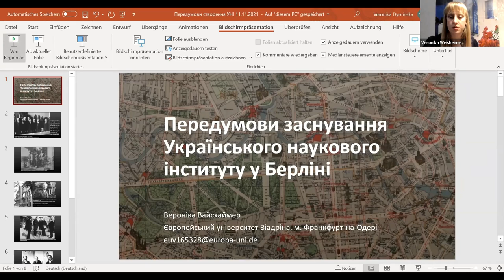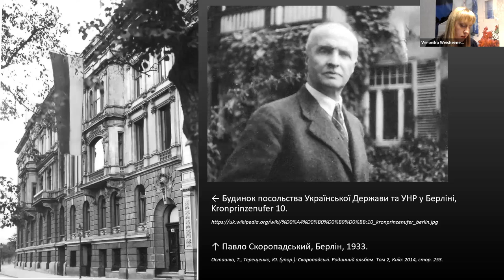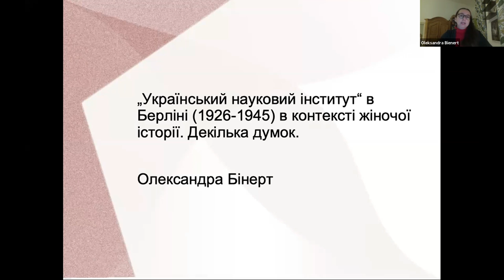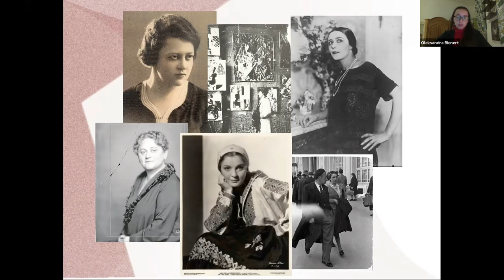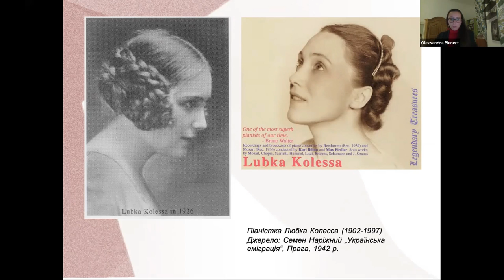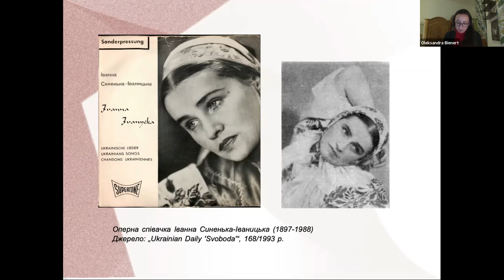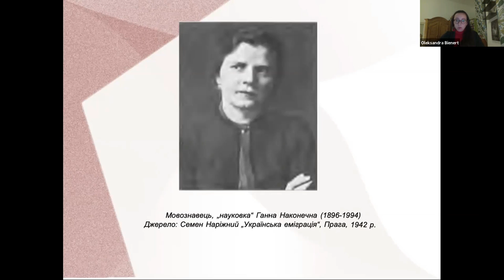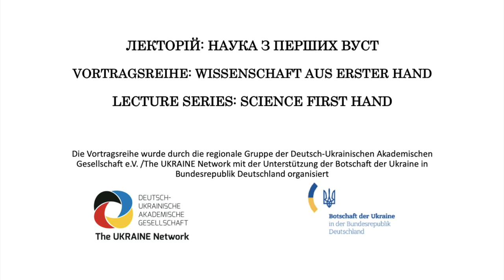Круглий стіл до 95-річчя заснування Українського наукового інституту в Берліні (1926–1945)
Лекторій: Наука з перших уст / Vortragsreihe: Wissenschaft aus erster Hand / Lecture Series: Science First Hand

Дата проведення: 11 листопада 2021 року

Організатори: Німецько-українське академічне товариство у співпраці із Посольством України у Федеративній Республіці  Німеччини

Доповідачі і доповідачки:
00:00 Вступ
00:22 Дмитро Бурім: «Професор Дмитро Дорошенко – організатор та перший директор Українського наукового інституту в Берліні»
20:22 Вероніка Вайсхаймер: «Передумови заснування Українського наукового інституту в Берліні»
36:28 Олександра Бінерт: «Український науковий інститут в Берліні в контексті жіночої історії. Декілька думок»
57:35 Кінцеві титри

Дмитро Бурім – кандидат історичних наук, старший науковий співробітник, учений секретар Інституту української археографії та джерелознавства ім. М.С. Грушевського Національної академії наук України (Київ). Закінчив з відзнакою історичний факультет Луганського державного педагогічного інституту імені Т. Г. Шевченка Східноукраїнського державного університету (нині Луганський національний університет імені Тараса Шевченка). У 1997 році захистив дисертацію „Наукова, педагогічна та громадсько-політична діяльність Д. І. Дорошенка на еміграції (1919–1951 рр.)“. Д. Бурім є автором, співавтором та упорядником понад 90 присвячених українській еміграції статей, серед яких дослідження та археографічні публікації архівних документів з історії Українського наукового інституту в Берліні.

Вероніка Вайсхаймер (ур. Димінська) – історикиня, аспірантка Європейського університету Віадріна у Франкфурті-на-Одері (Німеччина). Дисертаційний проєкт присвячено еміграційному періоду Павла Скоропадського у Берліні, гетьманському руху у Німеччині та українській еміграції міжвоєнного періоду (керівник проєкту: проф. д-р Вернер Бенеке). Лауреатка премії історичної комісії Берліна для молодих науковців (2019), стипендіатка Фонду ім. Гайнріха Бьолля.
У рамках «Лекторію з перших уст» пані Вероніка Вайсхаймер (ур. Димінська) виступала 23 травня 2019 року з темою «Людина честі з голови до п’ят: Павло Скоропадський у перші роки еміграції»

Олександра Бінерт – громадська активістка, дослідниця. Докторантка Гумбольдтського Університету м. Берлін, готує дисертацію на тему: „Жіночі біографії: життя письменниць, мисткинь та інтелектуалок з України в Берліні в період між двома світовими війнами“. Студіювала інформатику в Києві, європейську етнологію та Public History (M.A.) в Берліні. Ініціаторка та координаторка кількох німецько-українських громадських ініціатив: Ukrainischer Stammtisch in Berlin (2007), Ukrainischer Kinoklub Berlin (2009), "PRAVO. Berlin Group for Human Rights in Ukraine" (2012), Euromaidan Wache Berlin (2014). Започаткувала екскурсії про історію українців в Берліні в 1920х роках, які проводить з 2007 року. Наразі працює керівницею проекту в сфері соціального розвитку міста, як Stadtteilkoordination Marzahn NordWest при громадській організації. Пише для порталів „Ukraine Verstehen“, „Гендер в деталях“ на теми прав жінок, політики, історії, німецько-українських взаємин та громадянського суспільства. Членкиня журі в програмах підтримки громадянського суспільства федерального Фонду „Пам’ять, відповідальність та майбутнє“ в 2019 та 2021 роках. Членкиня Präsidialversammlung des Deutschen Evangelischen Kirchentages в 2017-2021 роках. Мандрівниця - об'їхала наодинці у 2017 році навколо світу. Сфери інтересів: права людини, партисипація, міжкультурний діалог, громадянське суспільство, українсько-німецькі взаємини.